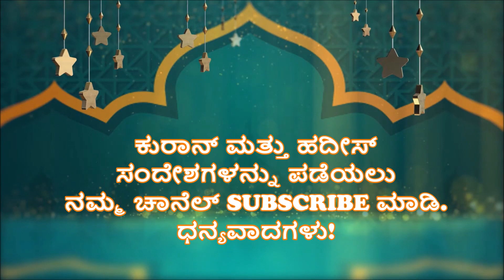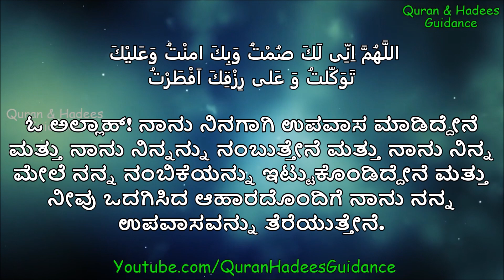ಇಫ್ತಾರ್ ದುಆ | ರಮದಾನ್ ತಿಂಗಳ ಉಪವಾಸದ ದುಆ | ರಂಝಾನ್ ತಿಂಗಳ ದುಆ | QURAN & HADEES KANNADA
ಅಸ್ಸಲಾಮು ಅಲೈಕುಂ. ಕುರಾನ್ ಮತ್ತು ಹದೀಸ್ ಮಾರ್ಗದರ್ಶನ ಚಾನಲ್ ಇಸ್ಲಾಮಿಕ ಜ್ಞಾನವನ್ನು ಅರಿತುಕೊಳ್ಳಲು ಮಾತ್ರ. ಇನ್ ಶಾ ಅಲ್ಲಾಹ್, ನಾವು ನಿಮಗೆ ಕನ್ನಡದಲ್ಲಿ ಇಸ್ಲಾಮಿಕ್ ಕಥೆಗಳು, ಜ್ಞಾಪನೆಗಳು, ಸತ್ಯಗಳು ಮತ್ತು ದೈನಂದಿನ ದುವಾಗಳನ್ನು ಪ್ರಸ್ತುತಪಡಿಸುತ್ತೇವೆ, ಅದು ನಿಮ್ಮನ್ನು ಕುರಾನ್ ಮತ್ತು ಸುನ್ನತ್ ನ್ನು ಅನುಸರಿಸಲು ಕಾರಣವಾಗುತ್ತದೆ. ದಯವಿಟ್ಟು ನಮ್ಮ ಚಾನಲ್ ಮತ್ತು ವೀಡಿಯೊಗಳನ್ನು ನಿಮ್ಮ ಸ್ನೇಹಿತರು ಮತ್ತು ಕುಟುಂಬದೊಂದಿಗೆ ಹಂಚಿಕೊಳ್ಳಿ. ಅಲ್ಲಾಹನು ನಮ್ಮ ಎಲ್ಲಾ ಒಳ್ಳೆಯ ಕಾರ್ಯಗಳನ್ನು ಸ್ವೀಕರಿಸಲಿ ಮತ್ತು ನಮ್ಮ ಎಲ್ಲಾ ಪಾಪಗಳನ್ನು ಕ್ಷಮಿಸಲಿ. ಆಮೀನ್!

Assalamu Alaikum. In the name of Allah the most beneficent the most merciful. Quran & Hadees Guidance channel is for Islamic knowledge. In sha Allah, we presents you a different stories, reminders, facts and duas in Kannada which lead you to follow the Qur'an and Sunnah. May Allah accepts all our good deeds and forgive all our sins. (Aameen).

FOR MORE:
Title: Dua at the time of ramadan fasting break
Prepared by: Isak Mohammed
Presented By: Quran & Hadees Guidance

Facebook.com/QuranHadeesGuidance
Youtube.com/QuranHadeesGuidance
Instagram.com/quran_hadees_guidance/

Shukran and jazakkAllahu khair!